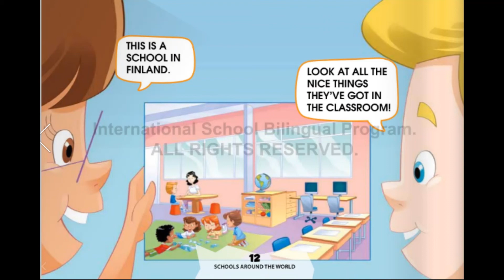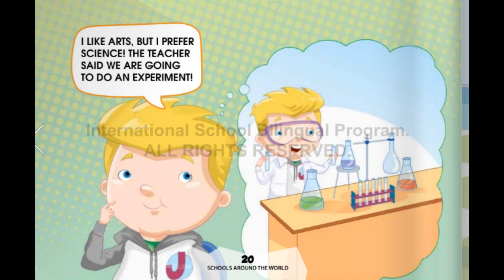Story unit 3 : Schools around the world. Bilíngue 13/05/2020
Hello, students!
Hoje é dia de história! Vamos aprender sobre  escolas ao redor mundo onde os alunos fazem coisas diferentes.
Após assistirem ao vídeo, respondam as atividades no livro. Na página 54, numere as figuras na ordem correta de acordo com a história. Na página 55, desenhe a sua parte favorita.